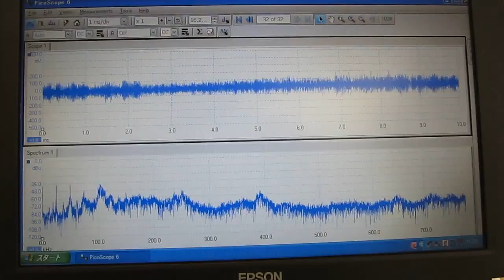‹‹ 超音波の音圧測定・解析システム（超音波テスター） ››